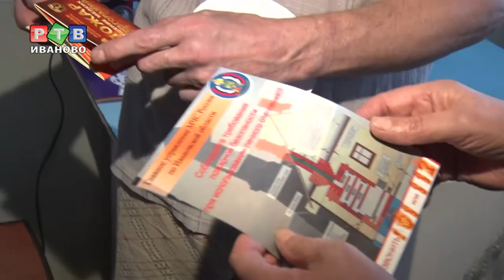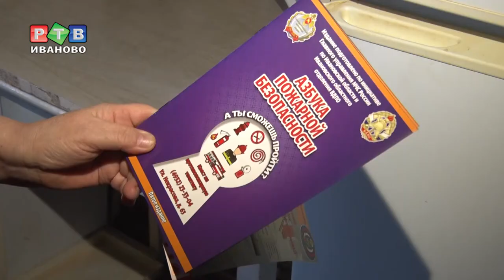Бараки горят как спички